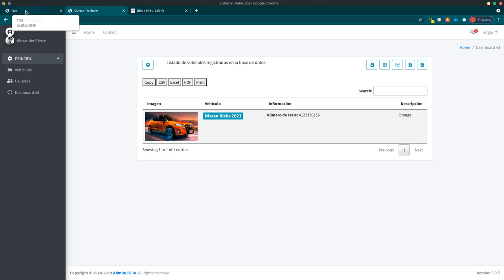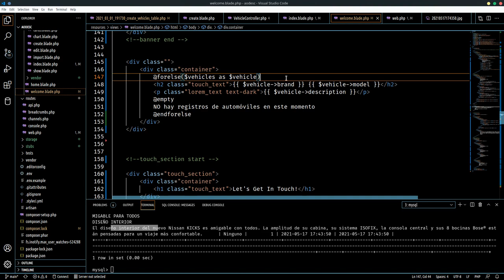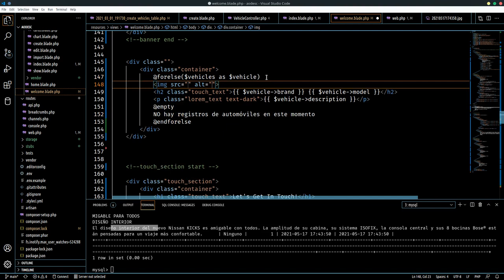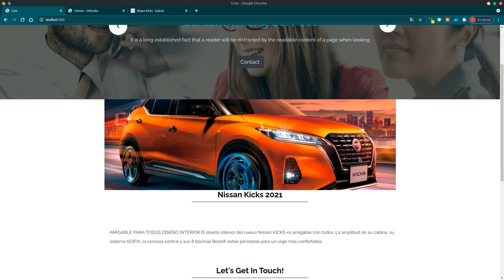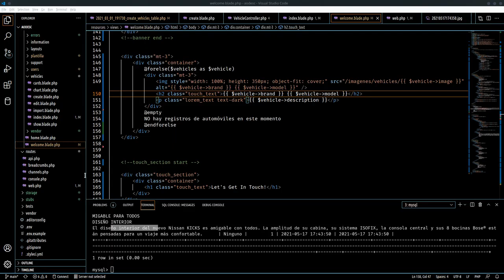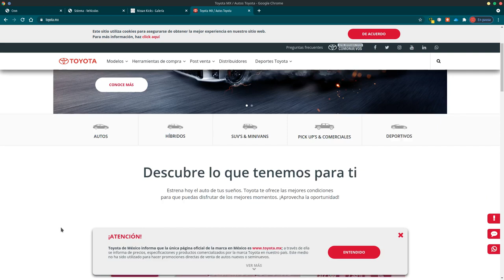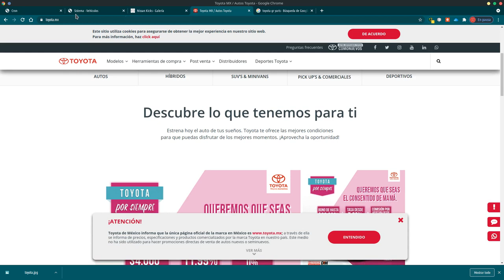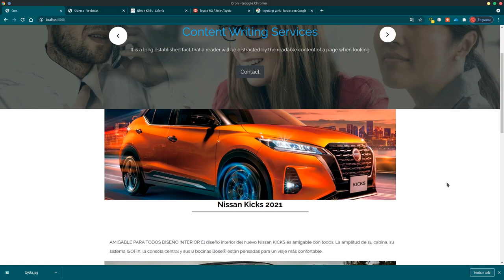Agregar Imagen a módulo Parte 5